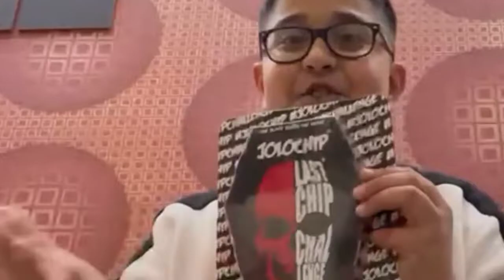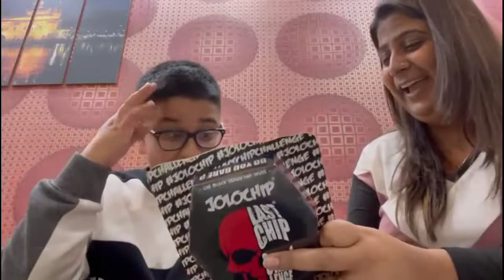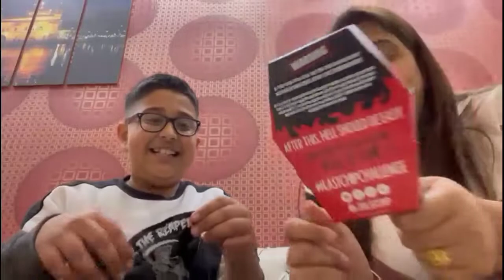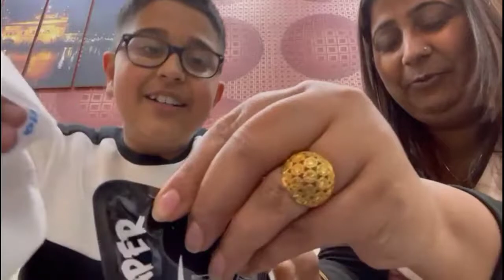Ye kabhi nhi karunga life me again challenge - Sorry Mom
hi guys !
Here is my first challenge video, i hope you will like it.